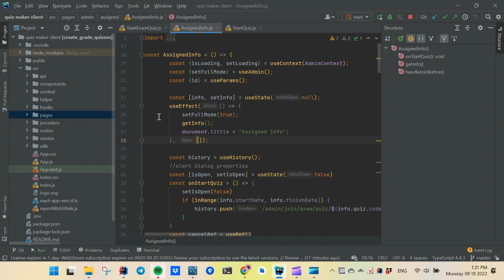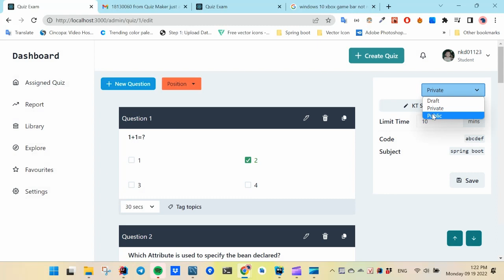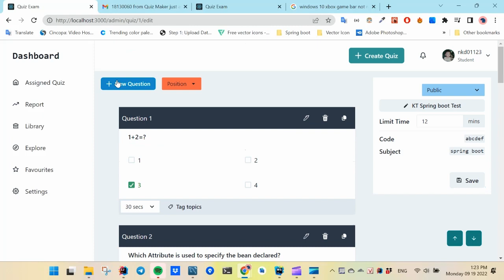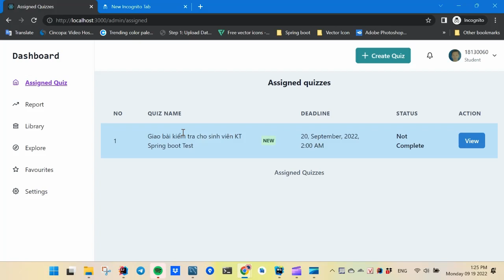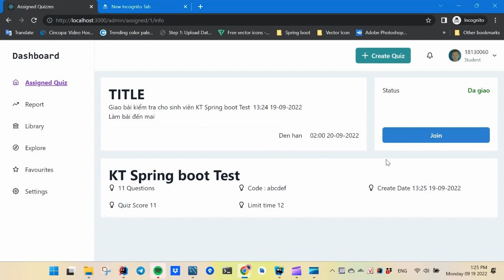Demo Quiz Maker website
My Demo for a project using Spring boot & React JS to create a Quiz Maker website. Users could create quizzes, assign to other users, take an exam, etc.
Server API: Spring boot
Client: React JS (Context Provider)